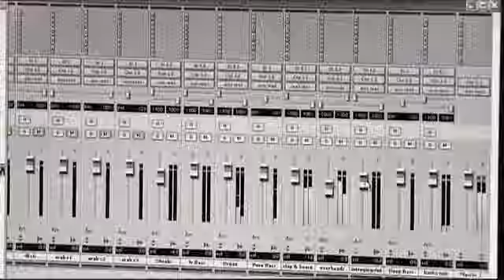Desert Heat Corporate Video - A Video Production Company in Dubai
A Film, Video Production Company in Dubai.View our show reels